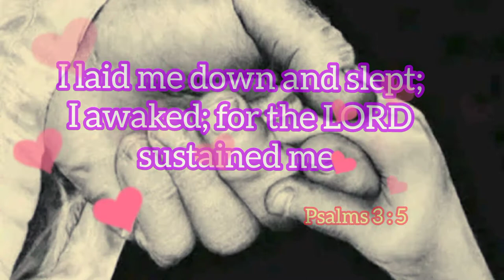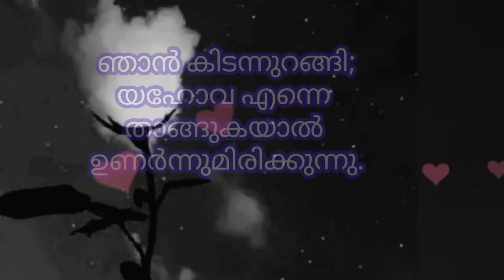This week God's promise || AJM || Jan week 5